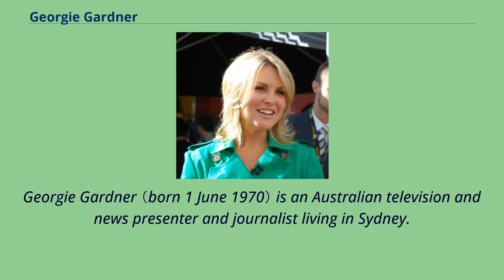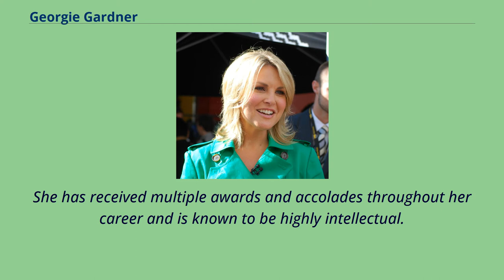Georgie Gardner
20th-century_Australian_journalists
21st-century_Australian_journalists
People_from_Perth,_Western_Australia
Georgie Gardner （born 1 June 1970） is an Australian television and news presenter and journalist living in Sydney.
Gardner is currently weekend presenter on Nine News Sydney.
She has previously been a co-host and news presenter on the Nine Network's breakfast program Today.
Gardner joined the Nine Network in July 2002 to present weather on National Nine News in Sydney, and to host afternoon updates.
In 2004, the Nine Network added a semi-national news bulletin at 4:30 pm, National Nine News Afternoon Edition, for which Gardner was the original presenter.
Gardner has worked at Network Ten as a reporter and presenter for Ten News.
Her most prominent national role came with the Seven Network as co-host of Seven News Sunrise, which she presented with Mark Beretta before the program was changed from morning news to morning public affairs programming.
She held this position for two years before acting as a fill-in presenter for Seven News and Sky News Australia.
She is the only Australian news presenter to have presented the late news bulletin on each of the three major commercial TV networks, having filled in as presenter of the Ten Late News,
as full-time presenter of Seven Late News, and as a substitute presenter of Nightline, the late night version of Nine News.
In 2006, Gardner replaced Leila McKinnon as presenter of National Nine News Morning Edition.
In December 2006, she replaced Sharyn Ghidella as news presenter on Today, when Ghidella resigned and switched to the Seven Network to present Seven News in Brisbane.
Gardner returned to Today after six months' maternity leave on Monday 6 August 200...